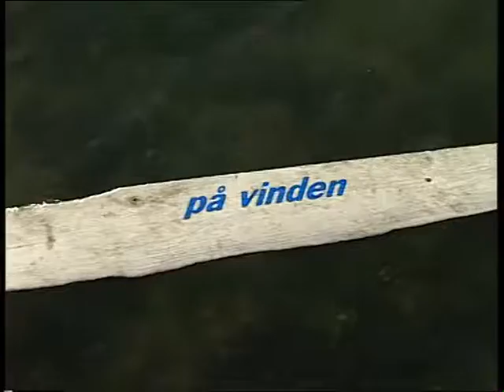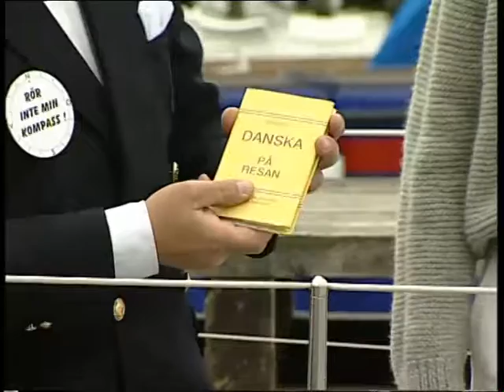En himla många program - På vinden, ett program för seglare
Extramaterial- En himla många program
På vinden, ett program för seglare